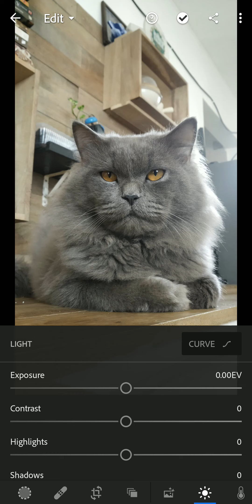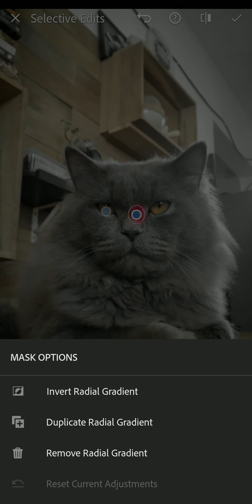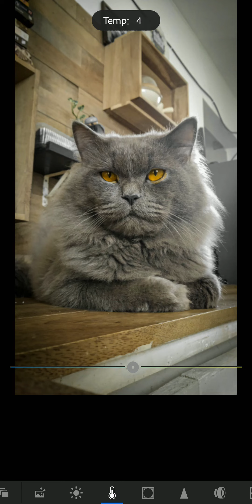Lightroom tutorial - How to Edit in Lightroom Mobile | Best Editing Software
How this simple editing on Lightroom CC Mobile can give a professional look to your photos.

Photo Clicked by Xiaomi Redmi Note 5 Pro
Application Used Adobe Lightroom CC

Till then keep supporting Framografeast

There is our Channel where you can find  :
✭ Color Grading
✭ Stop Motion
✭ Time-lapse
✭ Hyper-lapse
✭ Short-Film
✭ Music Video

+ This is an Open Platform where you can submit your video and can get a chance to feature on our Youtube Channel or social media handles.

Reach our accounts on social at :

Music Used